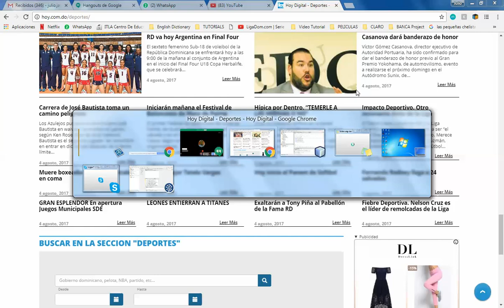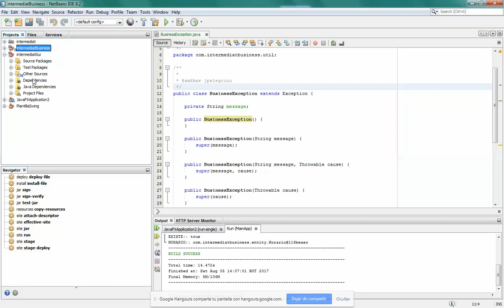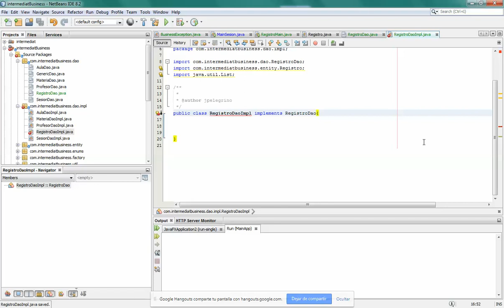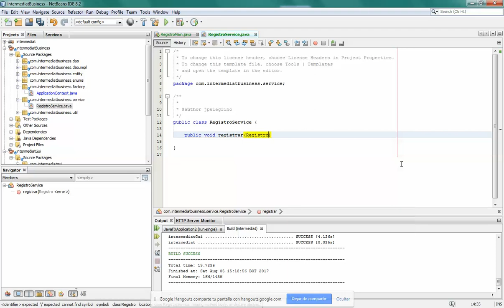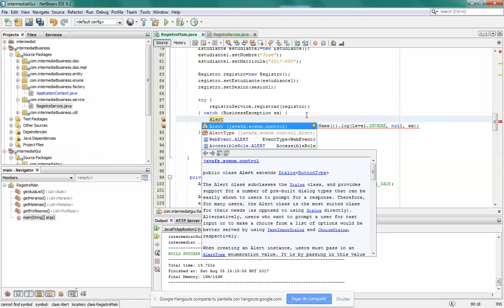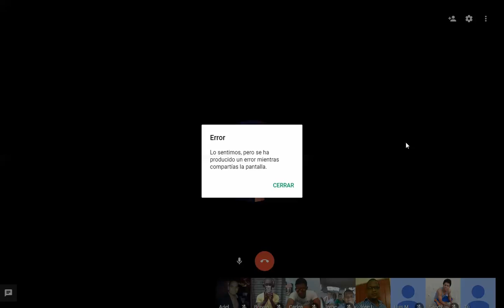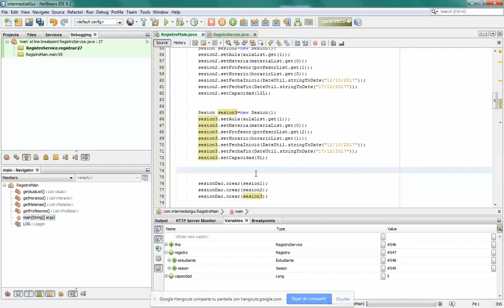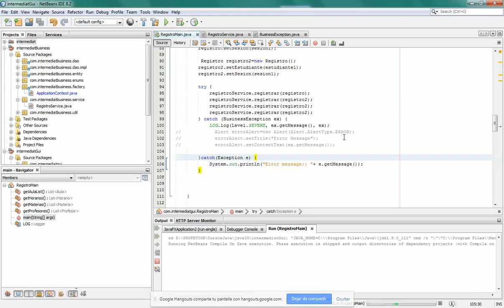Exception video 3